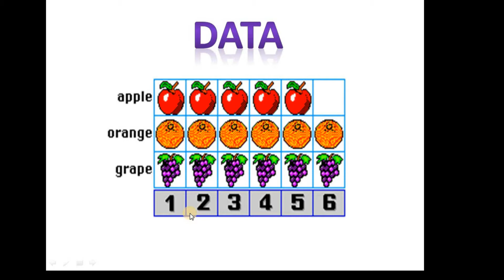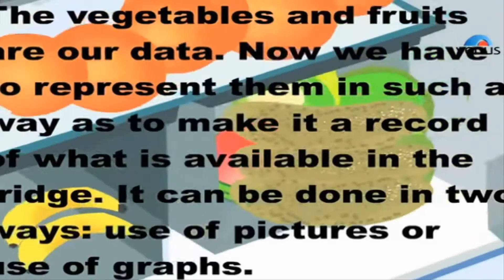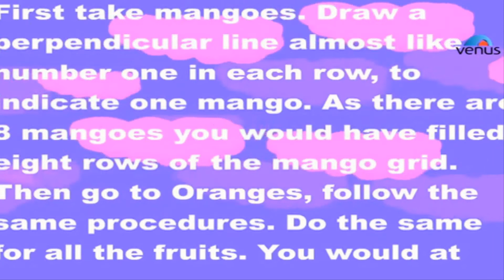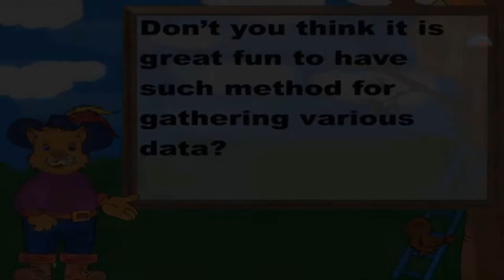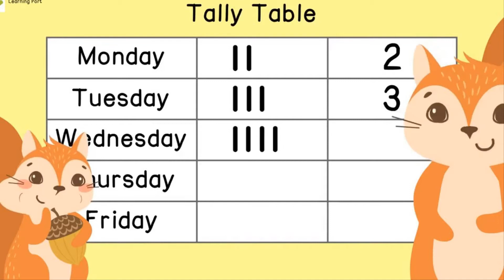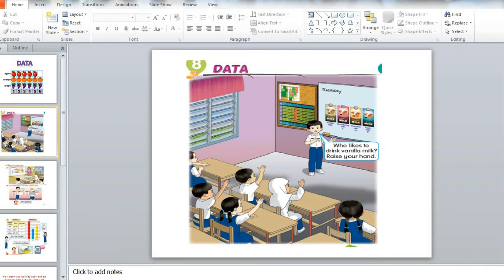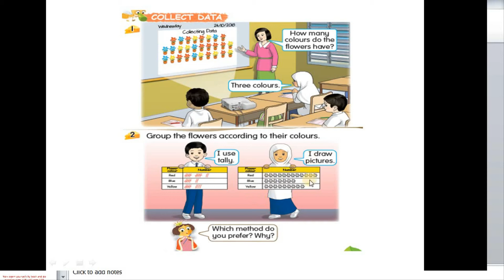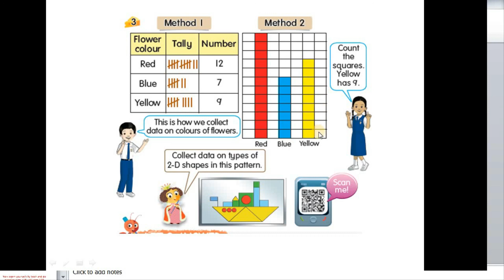pdpr mathematics year 2 ( Data )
this video is for learning mathematics topic data for 2 ukm class.
credit to Venuskidsworld youtube channel and Learning port interactive channel youtube.